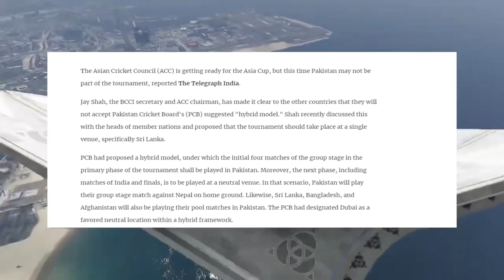Asia Cup without Pakistan ☹️ // Asia Cup 2023 Update // India Vs Pakistan